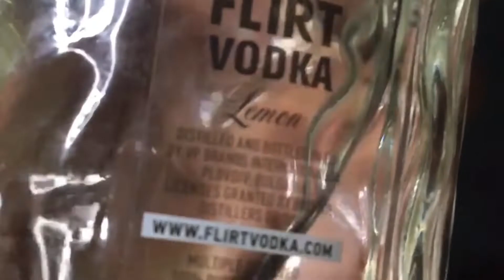New video coming zoon😁youtube